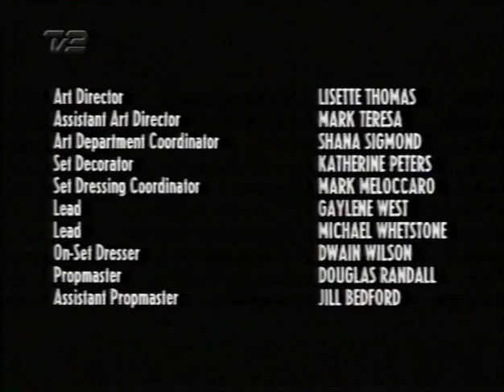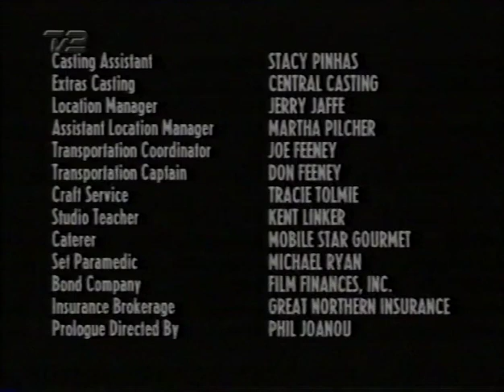Fallen Angels: "The Quiet Room" (Steven Soderbergh, 1993)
A tale of corrupt cops in the 1940's Los Angeles Police Department.

"The Quiet Room" was originally broadcast on Showtime in 1993 as the third episode in the first season of noir anthology series "Fallen Angels".

It has never been released on DVD.

Bonnie Bedelia was nominated for an 1994 Emmy (Outstanding Guest Actress in a Drama Series) for this episode.

Starring Joe Mantegna, Bonnie Bedelia, Vinessa Shaw, Patrick Breen, Peter Gallagher, J.E. Freeman.
Teleplay by Howard E. Rodman based on a short story by Jonathan Craig.
Director of Photography: Emmanuel Lubezki.
Editor: Stan Salfas.
Produced by William Horberg, Lindsay Doran, Steve Golin for Mirage Enterprises, Inc. and Propaganda Films.